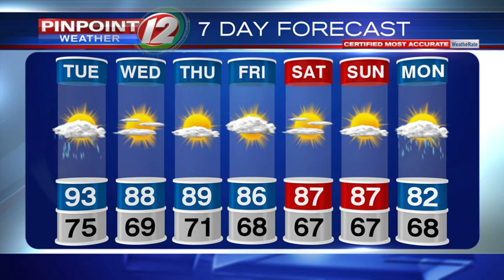WEATHER NOW: Heat And Brief TStorm Tuesday